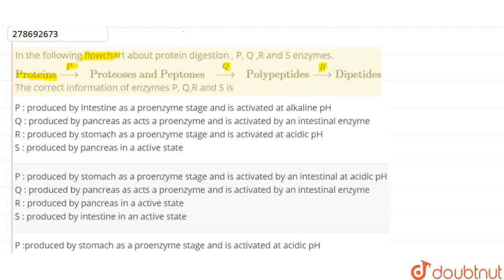In the following flowchart about protein digestion , P, Q ,R and S enzymes. Proteinsoverset(P)to...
In the following flowchart about protein digestion , P, Q ,R and S enzymes. Proteinsoverset(P)to Proteoses and Peptones overset(Q)to Polypeptides overset(R)to Dipetidesoverset(S)to Amino acids  The correct information of enzymes P, Q,R and S is
Class: 12
Subject: BIOLOGY
Chapter: NTA NEET SET 68
Board:NEET

👉 Have Any Query? Ask Us.